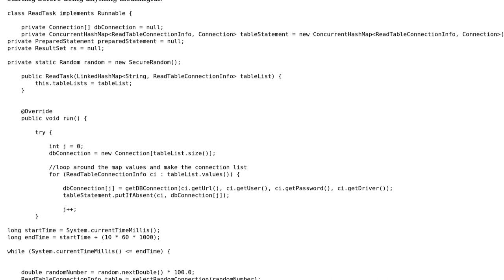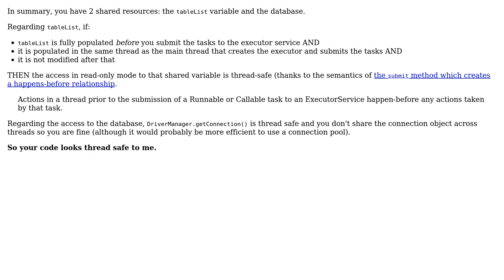Code Review: Thread Safety issues in the multithreading code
With thanks & praise to God, and with thanks to the many people who have made this project possible! | Content (except music & images) licensed under CC BY-SA | Music | Images & others | With thanks to user user21973 user SAM OnELA user assylias and the Stack Exchange Network Trademarks are property of their respective owners. You are responsible for your own actions.